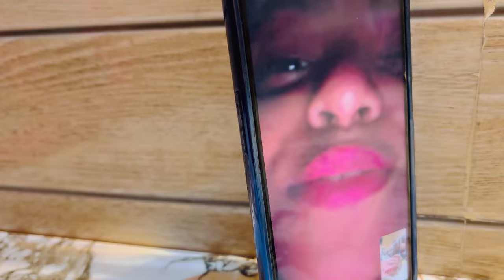ବାବା କଂ Midnight Bday Celebration😍॥ଦିଦି vdocall ରେ cake ଖାଇଲା😍॥ବାବା କଂ ପାଇଁ କ’ଣ gift ଆଣିଲି ❤️॥Part-1